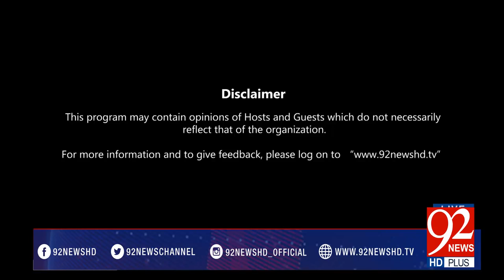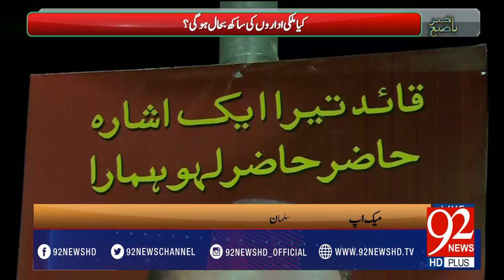Bakhabar Subh -19-04-2017- 92NewsHDPlus